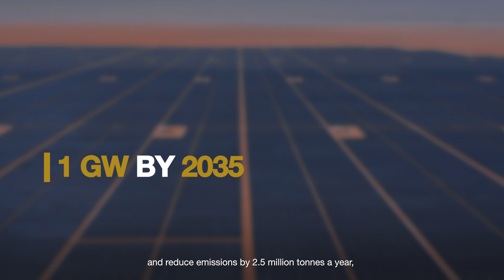AlUla – The Solar Strategy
In line with the SaudiGreenInitiative goal to reduce carbon emissions, AlUla is harnessing the power of the sun to transform its future by prioritizing clean and renewable electricity with 500-plus megawatts of clean energy including solar generated by 2035, further enhancing its carbon neutrality goals.